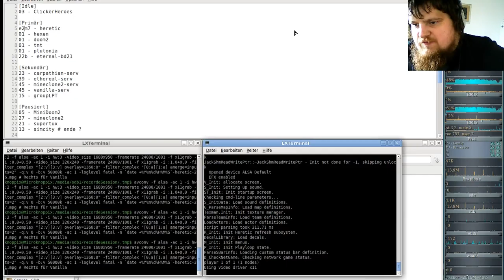Heretic Komplett Vanilla ( in GZDooM ) - E3M1